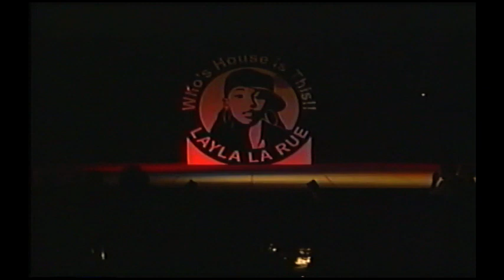Layla Larue WINNING Miss Gay USofA 2004 in talent competition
I need your help.  While I am working with my union to get my job back, I was terminated at my job at UPS.  Until it is resolved, I will be completely dependent on your generosity.  This couldn't have come at a worse time, because I've got bills due and overdue that I was trying to catch up.  Anything you can do to help me through this situation, would be deeply appreciated.  I hope you enjoy the video.

Anything is something and something is much appreciated.